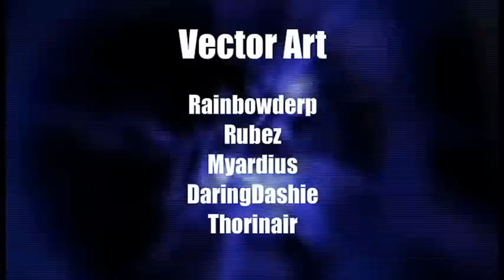Doctor Whooves and the Assistant 3 (animated)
OMG you guys...

Took a few months to do. Most of it spent goofing off. The last few weeks have been a lot of work. Been spending the whole day for 2 weeks working on the character animation, held an OC art contest on deviantart (which is why there are OCs in the background instead of canon BG ponies), and watched a lot of House.

Now that I'm done, I'm taking a small break for the rest of the year. I plan on coming back in January with some small projects and tidbits. I want to start an ask blog on tumblr and stuff. Lots of stuff to do.

(I find it awesome how I always seem to get my own post on there)

(the reason I'm not going to release the 4th episode until next year is because it's freaking 20 minutes long for 2 or 3 guys to do. It took us 4+ months to do 10 minutes.)

Uploaded from my boss' internet because my internet is exponentially crappy.